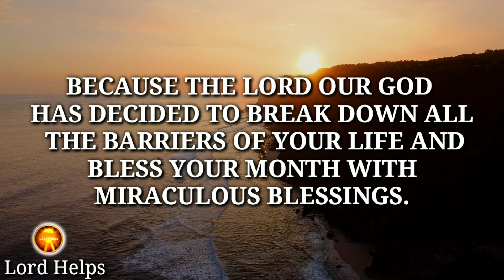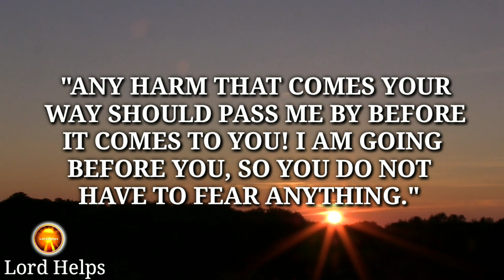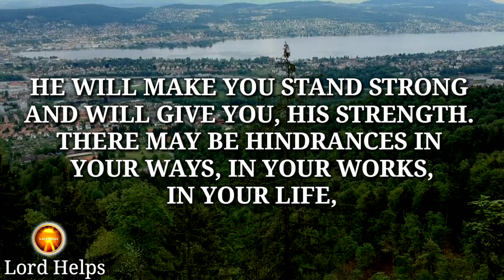"WITHOUT THIS YOU WON'T GET THE MIRACLE IN OCTOBER"- JESUS | The Decision of God👆| Lord Helps Ep~447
Brief Introduction Of This Video 👇👇

“The Lord Our God Has The Power To Perform Mighty Miracles Which Is Beyond The Laws Of Nature For His Children.”
This Is Lord Helps Channel, And This Message Is A Big Sign For You To Expect A Big Miracle To Happen In Your Life
There May Be Hindrances In Your Ways, In Your Works, In Your Life, This Message Is Your Sign, God Is Working For You, He Is Removing All The Hindrances Of Your Way, And He Is Preparing Your Cup To Get Overflow With His Blessings.
It Is God Who Is Leading You To Your Beautiful Destiny...

1》 This video is made for Teaching/Motivational purposes.
2》This video has no negative impact on anyone. (Inspired by Joel Osteen)

Team,
Lord Helps